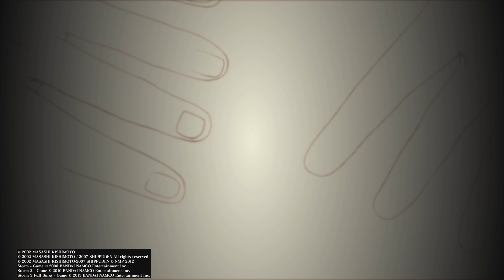Naruto Shippuden Ultimate Ninja Storm 2 - Aventura Definitiva - Gameplay #5 (4K)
NARUTO SHIPPUDEN: Ultimate Ninja STORM 2 contiene toda la emoción de Naruto. Representa con gran fidelidad el universo del anime y permite a los jugadores disfrutar de la trama de Naruto Shippuden con nuevos sistemas de combate que mejoran el juego. Los jugadores deben elegir a los compañeros adecuados junto a los que luchar y ejecutar técnicas especiales en equipo para acabar con sus adversarios. Ultimate Ninja STORM 2 ha sido remasterizado en alta definición.

La historia Comienza desde el regreso de Naruto a Konoha en la parte dos mas conocida como Shippuden, llega hasta la batalla contra Pain y el combate de Sasuke contra Killer B. Este modo historia incluye un buen número de combates contra jefes en los que habrá que hacer uso de combinaciones concretas de botones para superarlos.

Naruto Ultimate Ninja Storm 2 | Gameplay (PS3 & PS4)